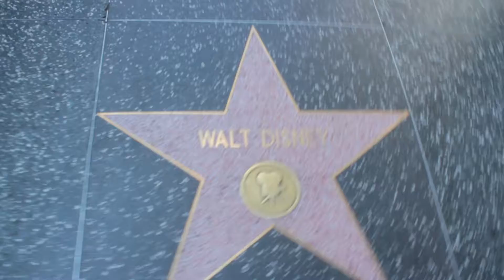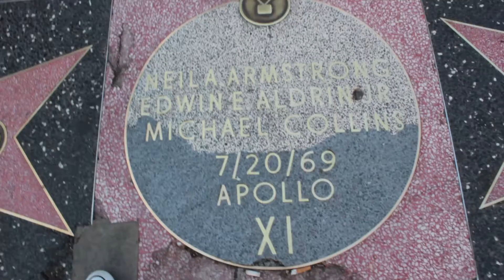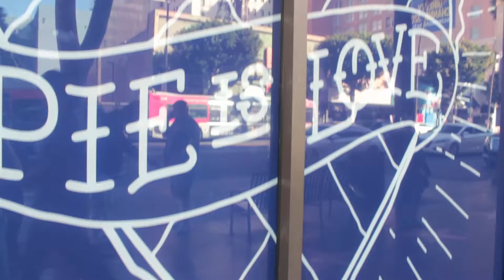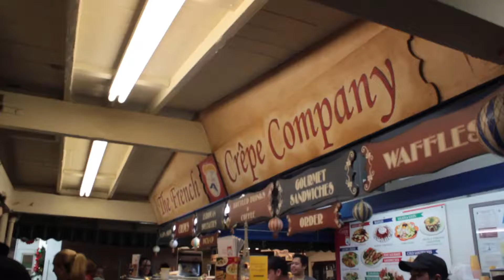Fun in LA!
Join us as we explore Hollywood Boulevard and the explore The Grove for some Christmas time fun!

Tracks:
Waste time - Vincent Augustus